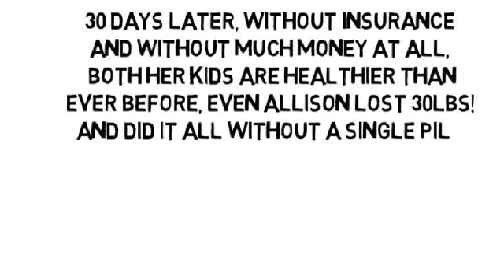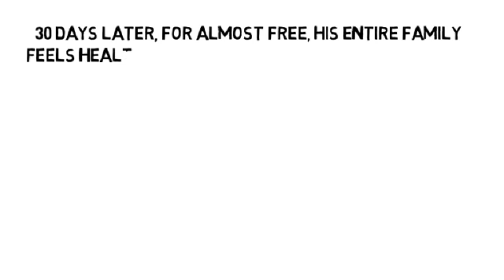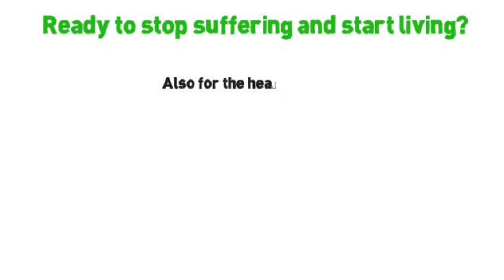Ms And Joint Pain by NoMoreVitamins com